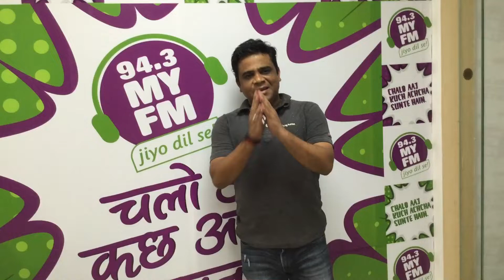Selfie Raja Ganpati at CHB Jodhpur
जोधपुर के चौपासनी हाउसिंग बोर्ड के 11 सेक्टर में आये "सेल्फी राजा गणपति बप्पा" वो भी stylish जीप पर। नवयुवक मंडल को हार्दिक शुभकामनयें इस बेहतरीन आयोजन के लिए। अद्धभुत है :)

Music credit - pune dhol & movie agnipath

Thanks Padam Vader bhaiya Ankit Sharma bhai Sunny Raj bhai Praveen Giri bhai RJ Naini